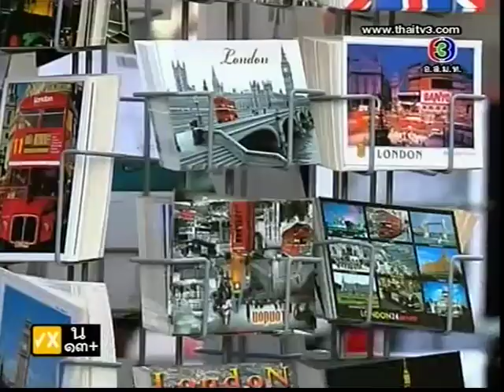แหม่มแก้มแดง Maem Kaem Daeng Ep.1 [4/9]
ตอนที่ 1 ออกอากาศ วันเสาร์ที่ 24 มีนาคม พ.ศ. 2555
บทประพันธ์: โสภี พรรณราย, บทโทรทัศน์: ทองเอก
นักแสดงนำ: ชาคริต แย้มนาม, ชาคริต แ้ย้มนาม, แมท ภีรนีย์ คงไทย, วุ้นเส้น วิริฒิภา ภักดีประสงค์, เป้ ทวีฤทธิ์ จุลทรัพย์, เมย์ เฟื่องอารมย์
ผู้กำกับการแสดง: ชานนท์ สมฤทธิ์
ผลิตโดย: บริษัท กัสท์ เอ็นเตอร์เทนเมนท์ จำกัด